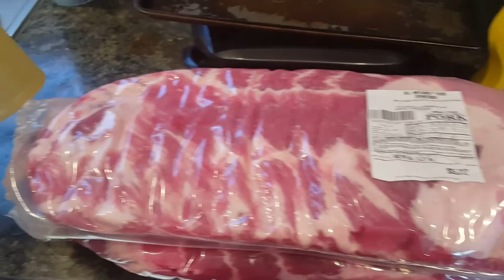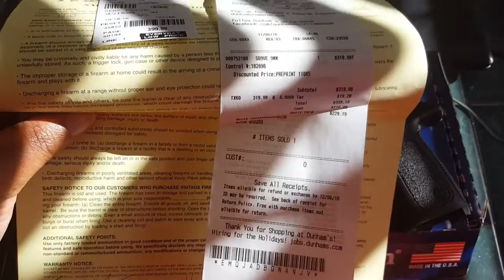Breeding Project Update/SD9VE/Happy Thanksgiving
This female just isn't working out. She refuses to lay no matter what I try so I'm trading her in forever another girl and will try again. Kept having leaks on the 125gallon Craigslist tank so it's gone. Tried resealing twice but no luck. Will look for another 1 soon. Prepping 3 slabs for smoking tomorrow. Really need to go back to making my own dry rub again. But this Weber rub is pretty damn good for us lazy guys. Lol. Picked up the Smith & Wesson SD9VE for EDC and a nightstand gun. Can't go wrong with 16+1 and an extra mag for $299. Keep it clean polish the feed ramp and get a quality holster like any of the Foxx Holsters and you're all set. Now what Playlist do I add this video with!?!?!? LMFAO!